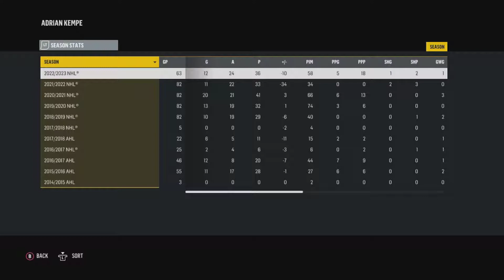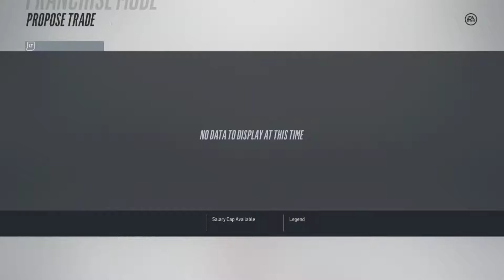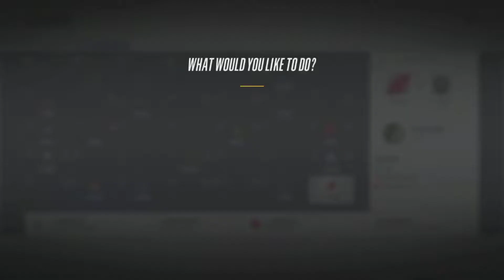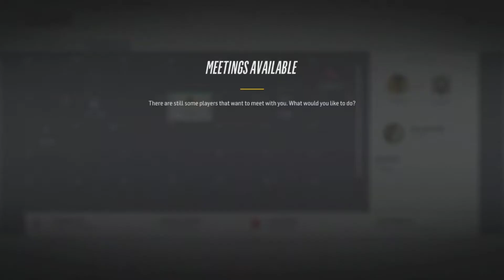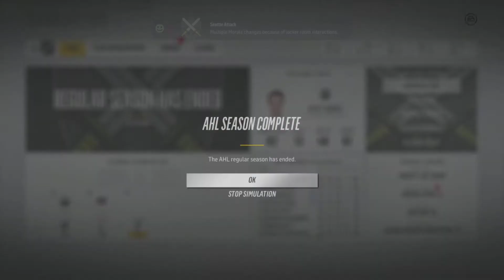Seattle Attack Franchise Mode | Ep. 27 - PLAYOFF BOUND AGAIN!!!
Lets make the playoffs with a little more depth..